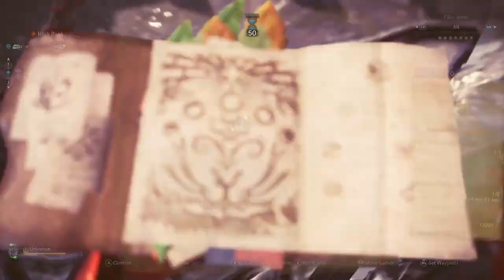Final Boss Monster Hunter World | Slay Xeno'jiiva | The King of Dragon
3. komen id kalian dan instagram kalian di video postingan terbaru di channel ini